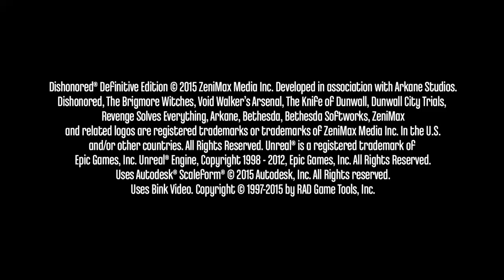Dishonored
Drunken Dishonored FTW